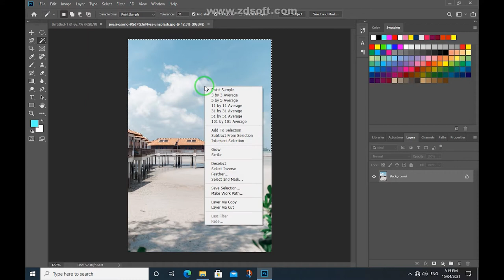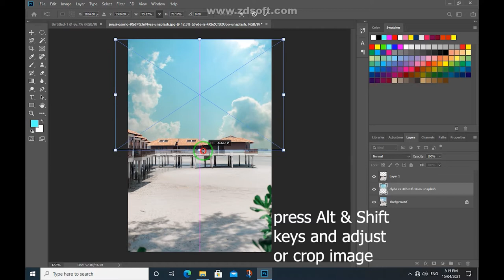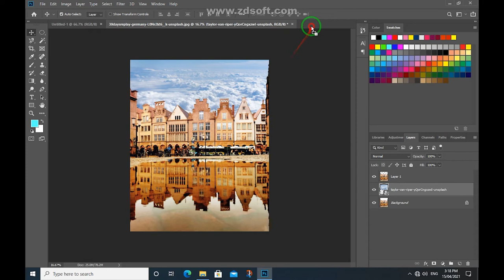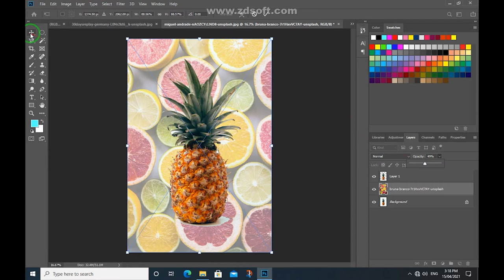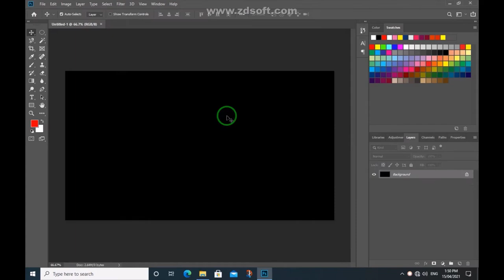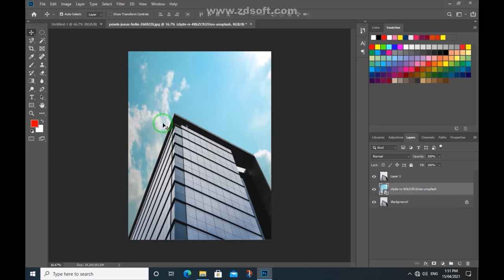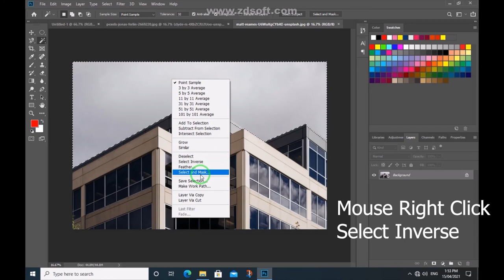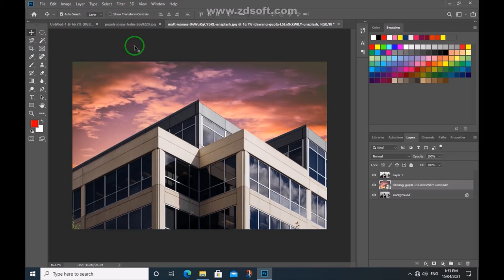selection in adobe photoshop magic wand tool remove background simple easy steps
Remove Background simple easy steps with Magic Wand Tool
Selection in Adobe Photoshop
Attribution
images downloaded from Unsplash.com
Photo by Taylor Van Riper on Unsplash
Photo by Clyde RS on Unsplash
Photo by Dewang Gupta on Unsplash
Photo by Toa Heftiba on Unsplash
Photo by Phil Hearing on Unsplash
Photo by Parker Coffman on Unsplash
Photo by Ronnie George on Unsplash
Photo by Hidayat Abisena on Unsplash
Photo by Taneli Lahtinen on Unsplash
Photo by Bruna Branco on Unsplash
Photo by ian dooley on Unsplash
Photo by 30daysreplay Germany on Unsplash
Photo by jousi osorio on Unsplash